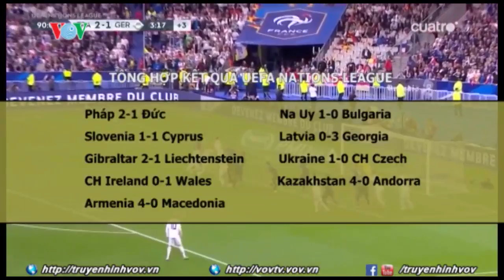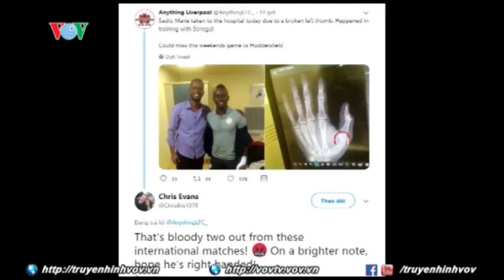Chuyển động thể thao ngày 17/10/2018: Neymar lọt tốp 10 cầu thủ khoác áo ĐT Brazil nhiều lần nhất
Những nội dung chính có trong chương trình: - CLB Hà Nội thâu tóm các danh hiệu cá nhân xuất sắc nhất V-league 2018 - Neymar lọt tốp 10 cầu thủ khoác áo ĐT Brazil nhiều lần nhất - Simona Halep có năm thứ 2 liên tiếp ở vị trí số 1 thế giới